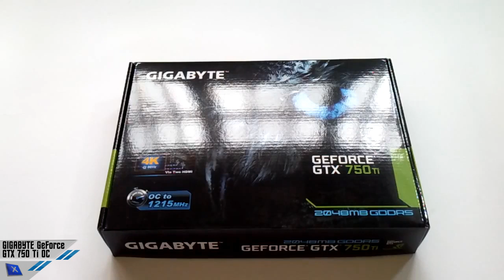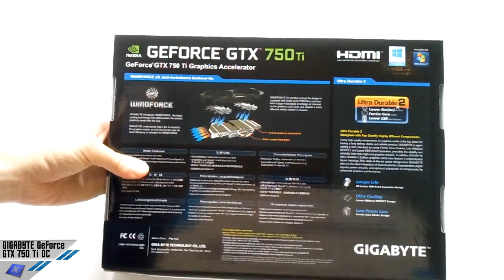[Unboxing] Gigabyte GTX 750 Ti OC 1215 MHz